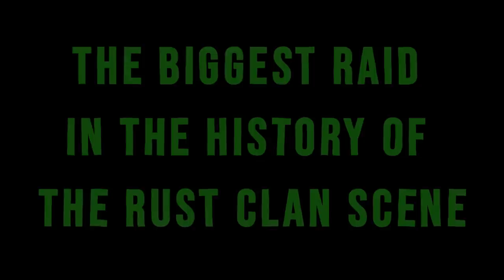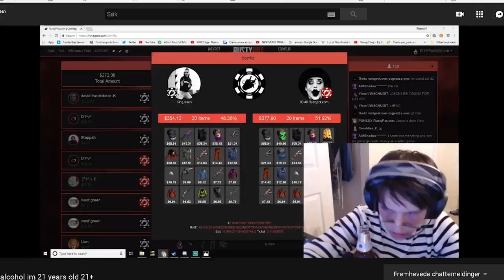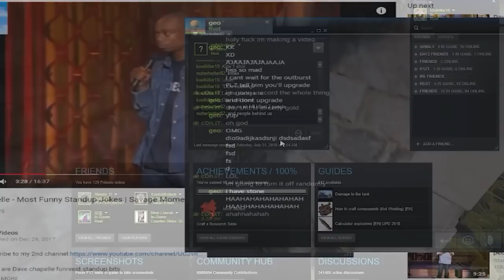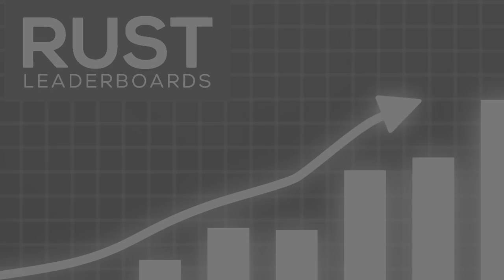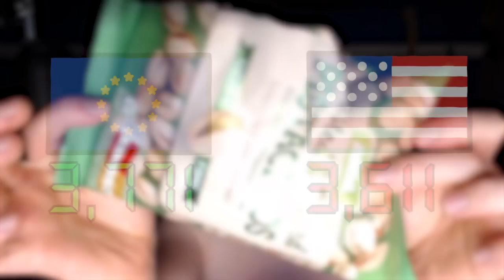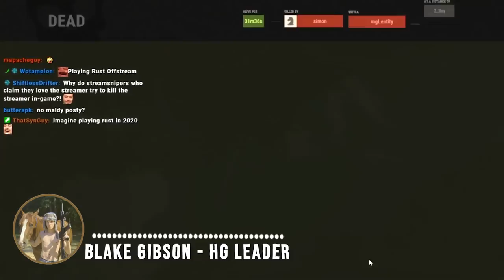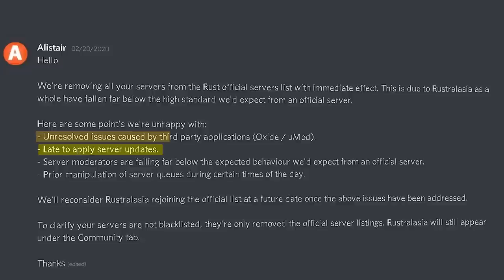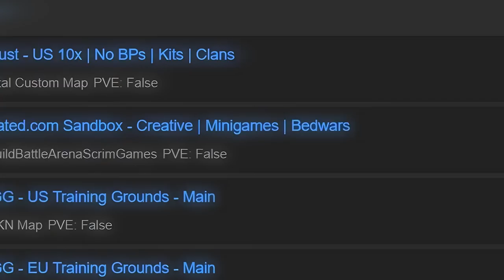History of Rust's Greatest Clans (2018-2020)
History of Rust Clans Part 2 - The Rise And Fall of Rust Clans (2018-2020)

It's been a three years since we last encountered our Rust clan leaders and their history. The choices and actions they've undertaken carry profound consequences for the future of the Rust clan community and, most importantly, the very essence of Rust itself. Join us as we delve into the captivating tales of the greatest victories and heart-wrenching falls, featuring the revered players and leaders who have made Rust what it is today.

Come have a drink!

History of Clans Pt. 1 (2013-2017)

Special Thanks thanks to the guys who were a huge part in making this happen!
@Tacularr - Supporter & VO Help
@neEkoRust - Supporter & VO Help
@bubba9994 - Animation Assistance
@bananaz6686 - Blender Assistance